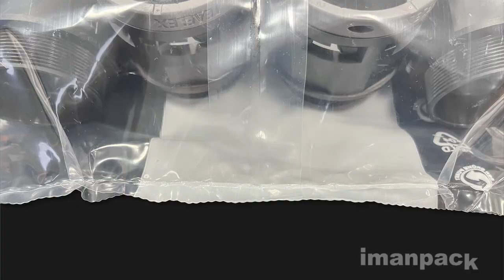Dosing and packaging of fittings for sheath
(ENGLISH) -- System with piece counting/weighing machine MCWS4 and vertical inclined packaging machine Microvert M800 for sheath fittings. The product is stored into a vibrating hopper and carried to the counting/weighing machine by a belt conveyor. The MCWS4 machine selects the pieces and releases them into the inclined packaging machine Microvert M800 to be wrapped in polyethylene.

(ITALIANO) -- Impianto con pesatrice/contapezzi MCWS4 e confezionatrice verticale inclinata Microvert M800 adatto a raccordi per guaine. Il prodotto è raccolto in una tramoggia vibrante e trasportato tramite un nastro alla pesatrice/contapezzi. Qui viene selezionato a peso e a conteggio e rilasciato nella confezionatrice inclinata Microvert M800 per polietilene.

Per maggiori informazioni visita il nostro sito o contattaci:
SEDE

(Ref.1697)